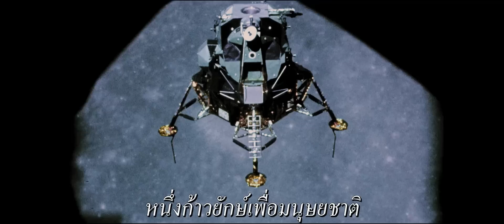Interstellar - Trailer F1 (ซับไทย)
A group of explorers make use of a newly discovered wormhole to surpass the limitations on human space travel and conquer the vast distances involved in an interstellar voyage.